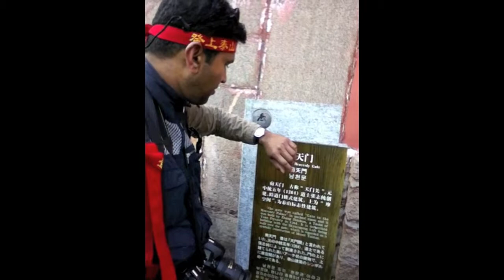Mount Tai Jinan, Shandong province, China.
Gateway of Tai Shan, China's holiest mountain, in Tai'an, an industrial city of millions that can be seen for miles from the mount's 5,068-foot peak,

Mount Tai (Chinese: 泰山; pinyin: Tài Shān) is a mountain of historical and cultural significance located north of the city of Tai'an, in Shandong province, China.

Mount Tai has been a UNESCO World Heritage Site since 1987